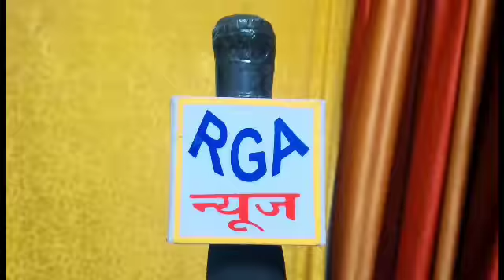RGA न्यूज बरेली: रोडवेज पर गरजी नगर निगम की JCB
संवाददाता अमरजीत सिंह
रोडवेज से पटेल चौक तक  चला  अतिक्रमण